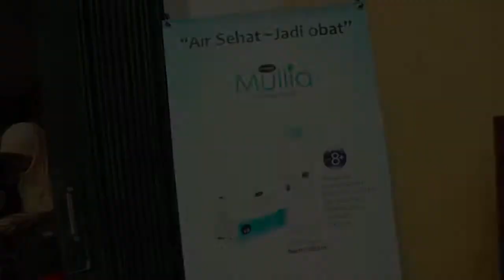Koperasi Syariah untuk Warga Bekasi